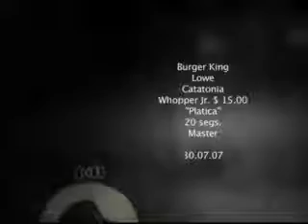Burger King Whooper Jr. InformaBTL.com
Ponte amarillo y Simpsonízate con Burger King, donde encontrarás a los personajes del primer largometraje de la familia Simpson.